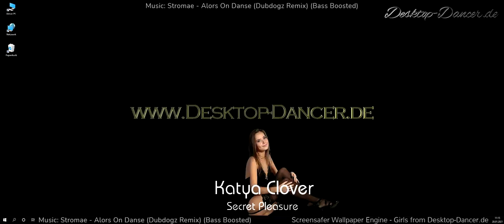✘ Best of iStripper Music ✘ Vol 19